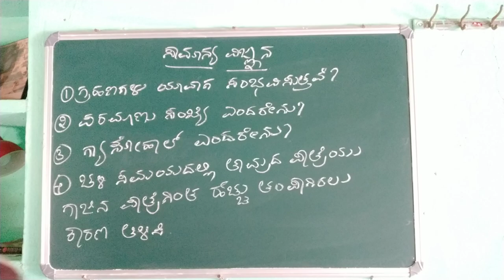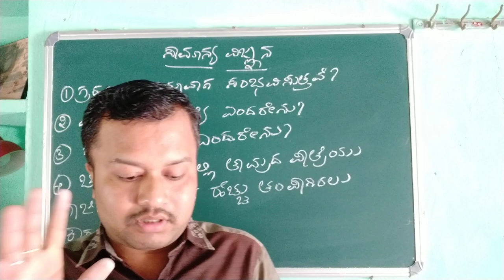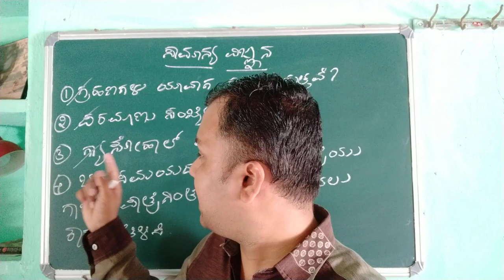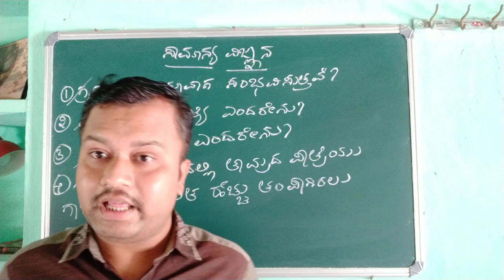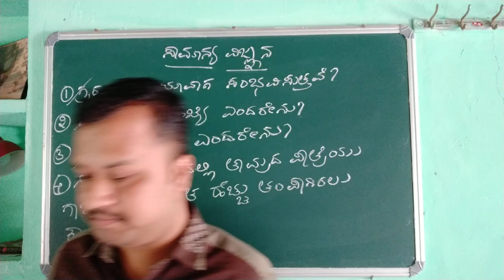LECTURE.49/BASIC SCIENCE/IN KANNADA/CHANDRAKANT INAMADAR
USEFUL FOR IAS KAS PSI PC FDA SDA AND OTHER COMPETITIVE EXAMS ALSO